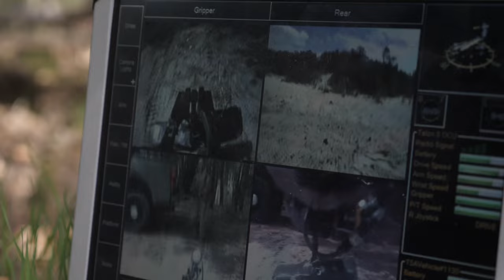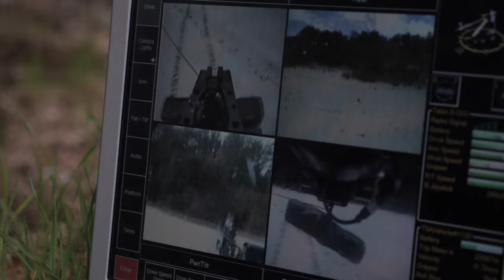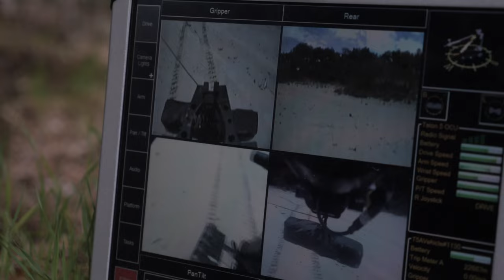Navy EOD Technicians Train with Bomb Robots and Bomb Suits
UNITED STATES
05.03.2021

Explosive Ordnance Disposal technicians assigned to the U.S. Navy’s EOD Mobile Unit 6 take part in bomb robot and bomb suit training at Joint Expeditionary Base Little Creek in Norfolk, Va., as part of the platoon’s standard pre-deployment workup cycle. (U.S. Navy video by Austin Rooney/released)

Film Credits: Video by Austin Rooney

water
robot
explosion
underwater
guns
diver
diving
boat
rhib
live fire
robotics
bomb
technician
m4
operator
undersea
mk19
bomb suit
sailor
pistol
Eod
explosive ordnance disposal
automatic